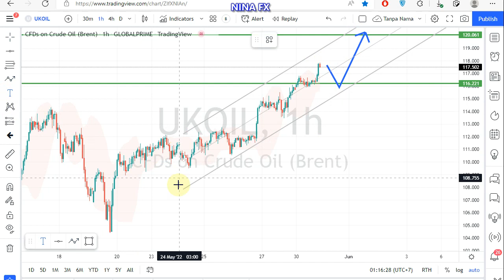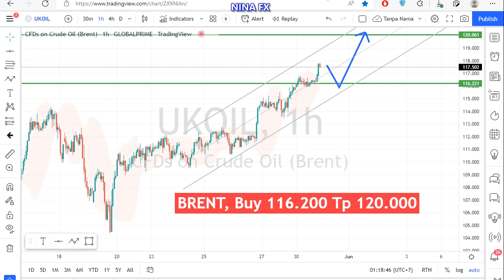Brent Oil Daily Analysis for Tuesday May 31, 2022 by Nina Fx